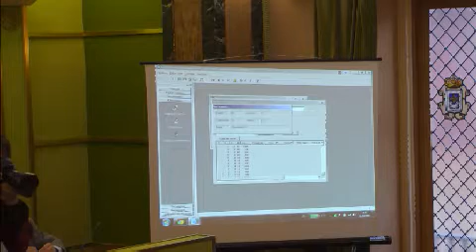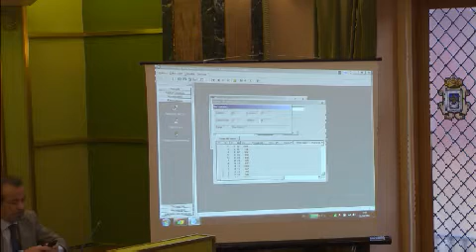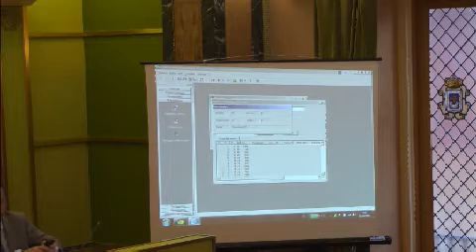Pleno Extraordinario Abril 2014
Sorteo colegios y mesas Elecciones Europeas Mayo 2014.